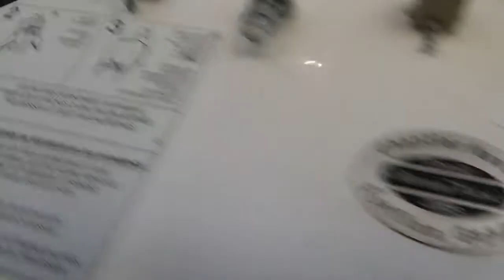WERE GOING ON A FERRY!!!! l Vlog 51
MUSICAL.LY: @Juliadriscoll981